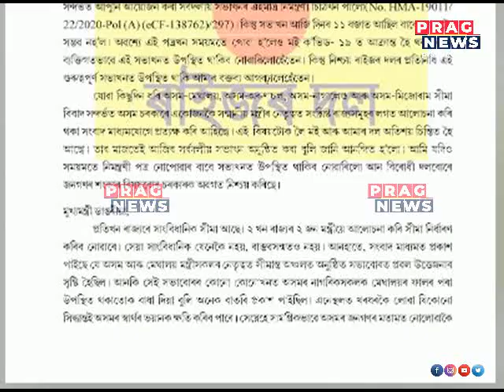Which state is more benefitted by the settlement of Inter-state border dispute? check here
The settlement of the Assam-Meghalaya border dispute will be more beneficial for which state, watch our report